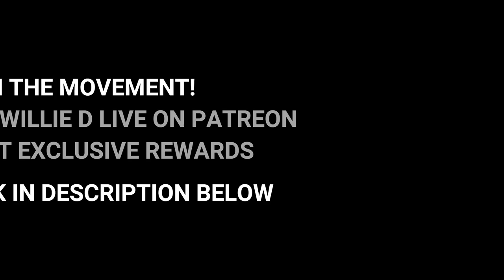Family Heartbroken After HS Football Star Killed During Craigslist Sale